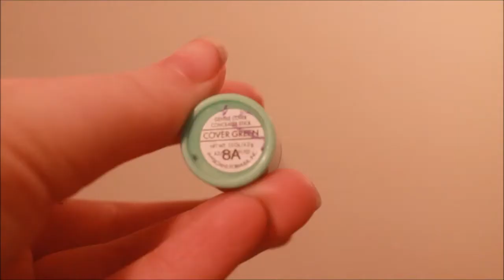My Foundation Routine | Autumn Edition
Here's how I do my foundation!

Products:
Sephora Pro Stippling Diffuseur poudre 44
Elle Powder Brush
Simply Vera Skin Brightening Primer
Physicians Formula Gentle Cover Concealer Stick, shade: Cover Green (usually use Smashbox Photo Finish Color Correcting Adjust Foundation Primer)
Rimmel London Hide the Blemish Concealer, shade: Neutralizer 201
Tarte Amazonian Clay 12-Hour Full Coverage Foundation
Simply Vera 301 Illuminating Pressed Powder